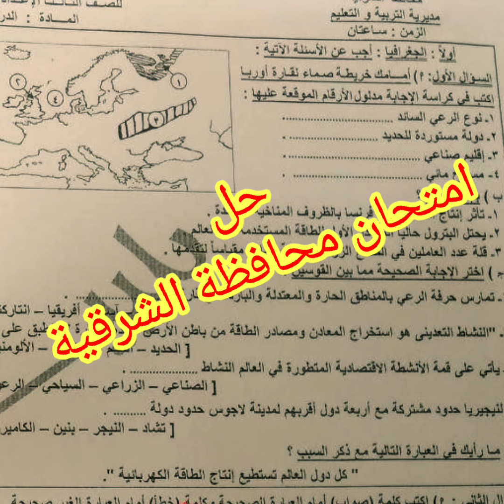حل امتحان الدراسات للصف الثالث الاعدادي الترم الثاني ٢٠٢٣ محافظة الشرقية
حل امتحان محافظة الشرقية فى مادة الدراسات الاجتماعيه ترم ثاني 2023
حل امتحان محافظة القاهرة فى مادة الدراسات الاجتماعيه ترم ثاني 2023
حل امتحان. محافظة القاهرة#امتحان#دراسات_اجتماعية وزارة_التربية_والتعليم امتحانات مادة مناهج الصف ليلة ليلة الامتحان#محافظة القاهرة محافظة وزارة_التربية_والتعليم ثالثة ثالثة اعدادى٢٠٣٤ الصف_الثالث_الاعدادى الصف_الثالث_الاعدادى الصف الصف الثالث الاعدادي ترم ثانى دراسات امتحان اليوم
حل امتحان *  متوقع محافظة القاهرة *دراسات اجتماعية ترم ثاني مهم جدا2023
الجغرافيا فى (ورقة واحدة) أقوى ملخص منهج الدراسات الاجتماعيه للصف الثالث الاعدادي ترم اعدادى 2023
الصف الثالث الاعدادي حل اصعب امتحان فى مادة الدراسات الاجتماعيه ترم ثاني 2023الصف الثالث الاعدادي_ اقوى مراجعة ليلة الامتحان فى مادة الدراسات الاجتماعيه _ترم ثاني 2023
الصف الثالث الاعدادي_ اقوى مراجعة ليلة الامتحان فى مادة الدراسات الاجتماعيه _ترم ثاني 2023
الصف الثالث الاعدادى (ليلة الامتحان لن يخرج عنها الامتحان)ترم ثاني ٢٠٢٣
امتحان محافظة الفيوم ترم ثاني ليلة الامتحان فى مادة الدراسات الاجتماعيه للصف الثالث الاعدادي
الصف الثالث الاعدادي (امتحان محافظة أسوان ترم ثانى 2023)  والخلاصة فى مادة الدراسات الاجتماعيه
3ع ترم ثاني (حل محافظة الإسماعيلية فى مادة الدراسات الاجتماعيه)2023
الصف الثالث الاعدادى (ليلة الامتحان لن يخرج عنها الامتحان)ترم ثاني ٢٠٢٣تالتة اعدادى (حل امتحان محافظة الشرقية فى مادة الدراسات الاجتماعيه ترم ثانى )2023
3ع ترم ثاني (حل محافظة الإسماعيلية فى مادة الدراسات الاجتماعيه)2023
الصف الثالث الاعدادي/ حل امتحان أبناءنا فى الخارج/ فى مادة الدراسات الاجتماعيه/ ترم ثاني 2023#تالته_اعدادي_2021 الامتحان اليوم٢٠٢٣ دراسات محافظة القاهرة ترم ثانى٢٠٢٣#وزارة_التربية_والتعليم
 تالتة اعدادى ( حل امتحان محافظة الشرقية ترم ثاني فى مادة الدراسات الاجتماعيه)2023